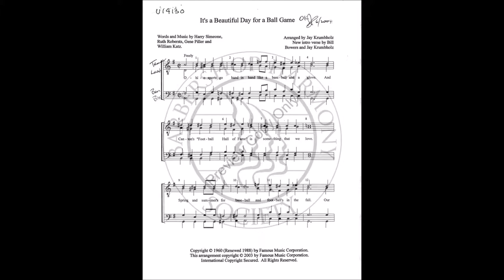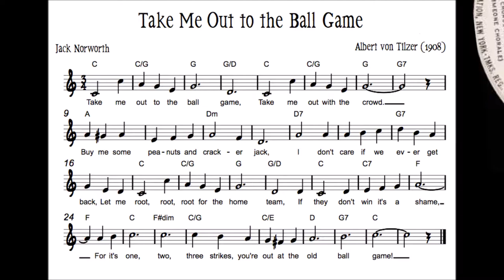Dodgers a pay per view team!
My Protest collage.
Arrangement and instrumental. C.K.Sussman
Take my out - It's a beautiful day for a ballgame-Here comes the King from a Budweiser commercial.